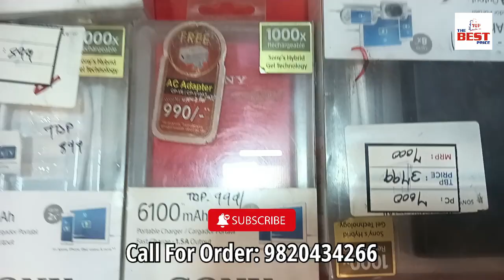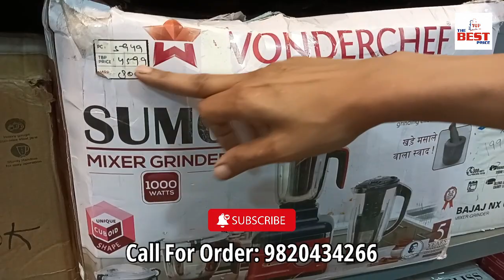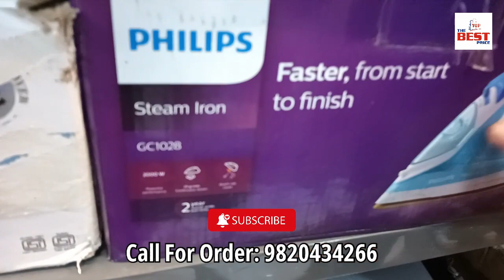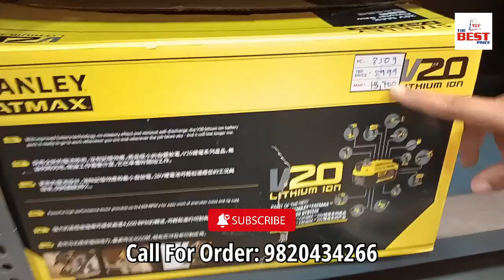New shop =Up to 75% off on all products.THE BEST PRICE : 9820434266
Up to 75% off on all products. Home appliances, kitchen appliances, smart gadgets, crockery, Hardwear, footwears and many more.

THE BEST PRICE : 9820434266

ADDRESS : Shop no 288/2285 Motilal Nagar no 2 MG Road opp: Datta Mandir near Bangur Nagar Metro station Goregaon west Mumbai 100104